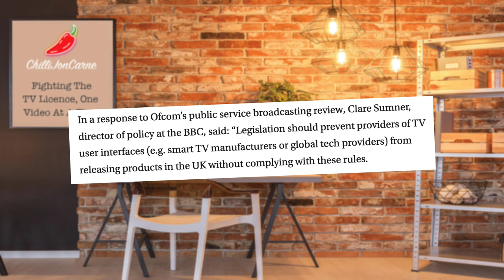TV Licence Letter - You Have Been Caught Watching BBC iPlayer